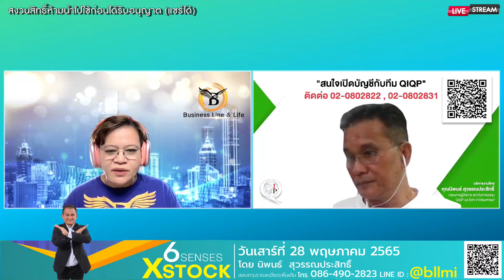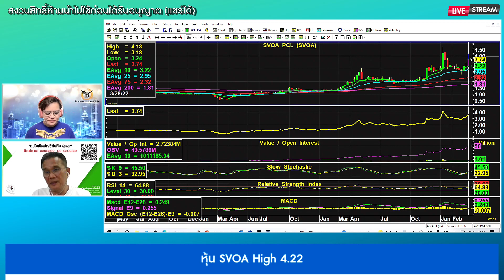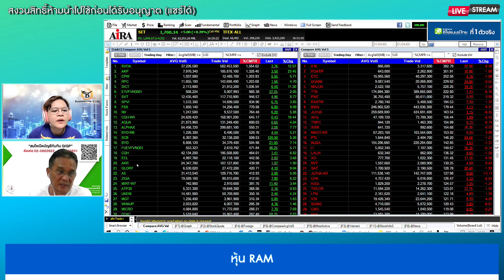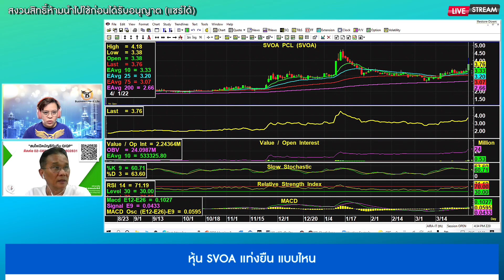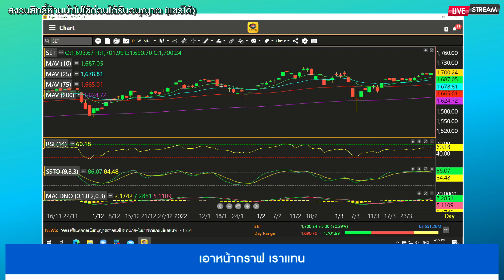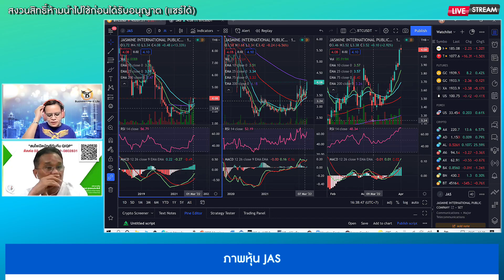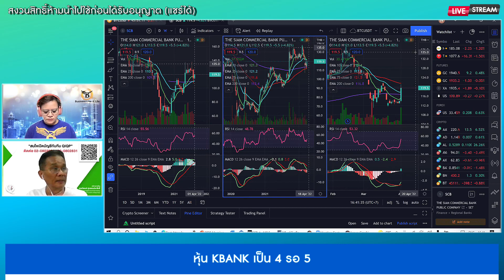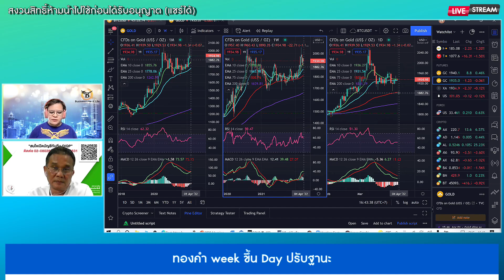นิพนธ์ สุวรรณประสิทธิ์ 01-04-65 On Business Line & Life